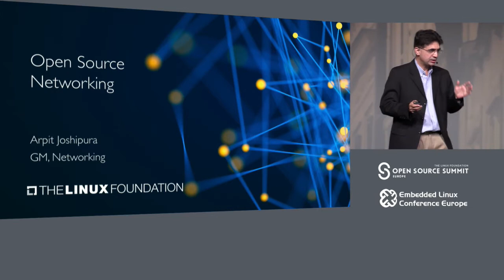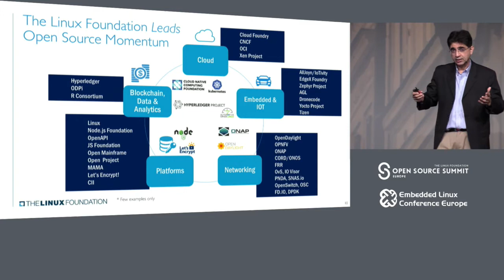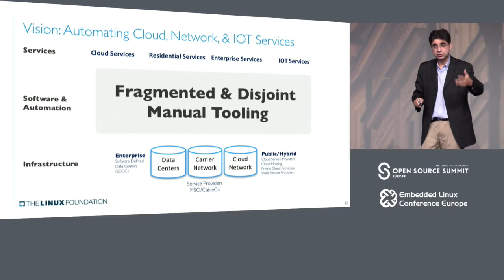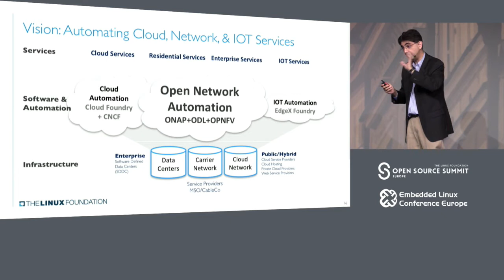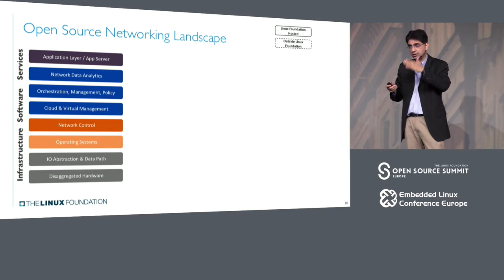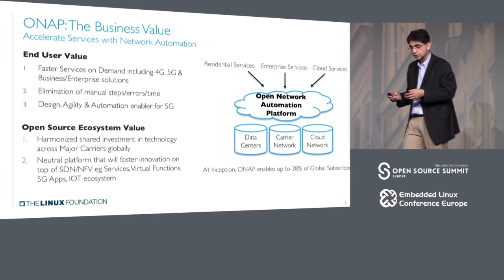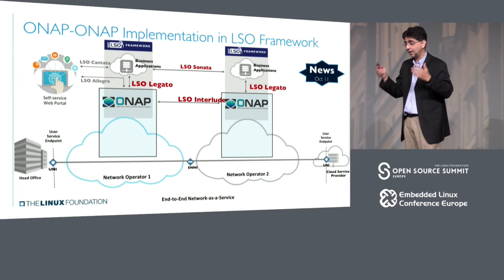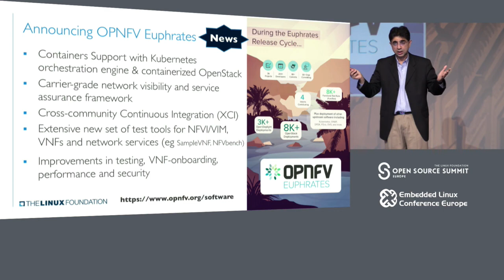Keynote: Open Source Networking and a Vision of Fully Automated Networks - Arpit Joshipura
Keynote: Open Source Networking and a Vision of Fully Automated Networks - Arpit Joshipura, General Manager, Networking, The Linux Foundation

A disruption in 140+ year old telecom industry is making networking cool again with SDN/NFV, 5G, IOT, and AI at the heart of network automation.  This talk will focus on how Carriers, Enterprises and Cloud Service providers are bracing for a shift from proprietary to open source; and how the Linux Foundation is in the middle of this with projects like ONAP, ODL, OPNFV and more.

About Arpit Joshipura
Arpit brings over 25 years of networking expertise and vision to The Linux Foundation with technical depth and business breadth. He has instrumented and led major industry disruptions across Enterprises, Carriers and Cloud architectures including IP, Broadband, Optical, Mobile, Routing, Switching, L4-7, Cloud, Disaggregation, SDN/NFV, Open Networking and has been an early evangelist for open source. Arpit has served as CMO/VP in startups and larger enterprises including Prevoty, Dell/Force10, Ericsson/Redback, ONI/CIENA and BNR/Nortel leading strategy, product management, marketing, engineering and technology standards functions.